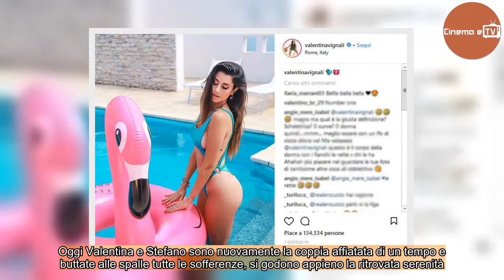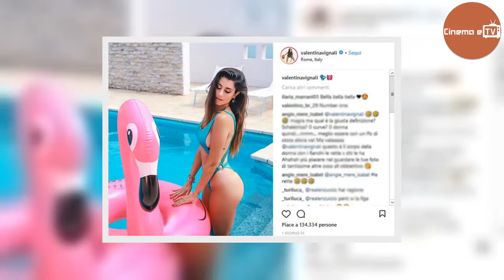Valentina Vignali, lato B ritoccato?/ Le accuse e pronta replica: “Bisogna allenarsi bambole…”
Valentina Vignali è stata abbondantemente al centro del gossip durante i passati mesi. La sportiva infatti, grazie alla sua tormentata storia d'amore con Stefano Laudoni, si è conquistata qualche ospitata televisiva da Barbara d'Urso oltre che una lunga serie di articoli su blog e siti che si occup ...